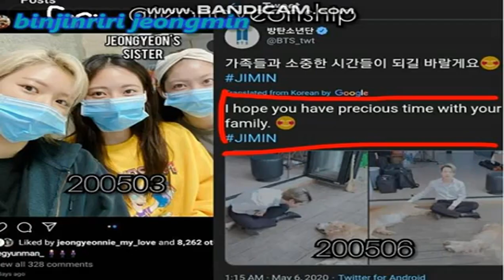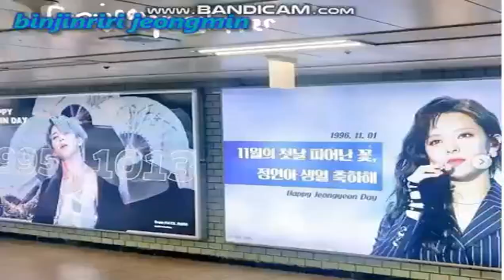Things we didn't notice about JEONGMIN (LATEST) JIMIN AND JEONGYEON MOMENTS , 박지민 유정연 = 정민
I DONOT OWN ANYTHING
because of my watermark the credit is hidden
cr:jeongminshippers
cr:jeongminedits